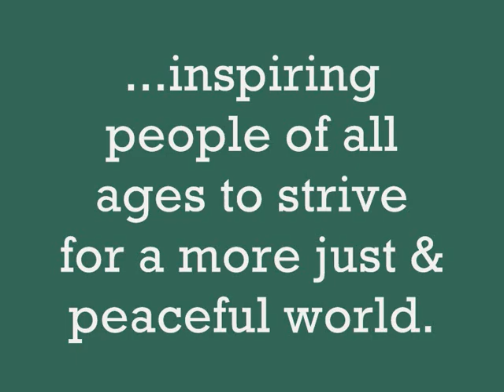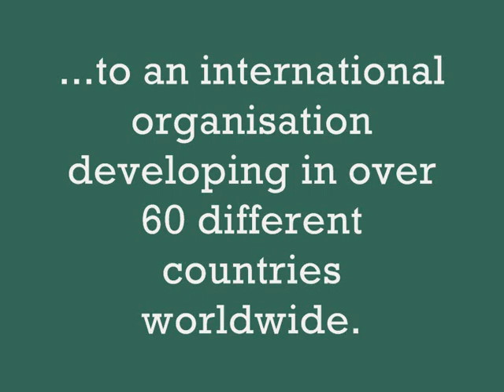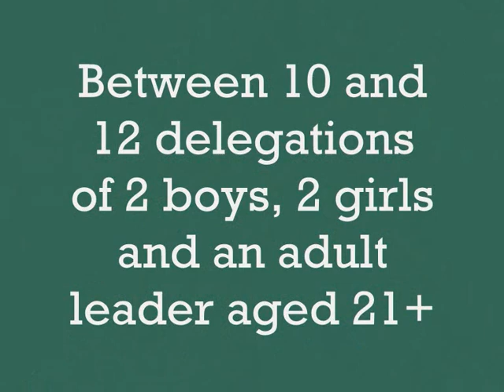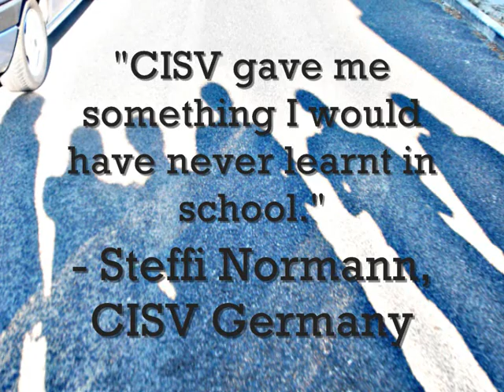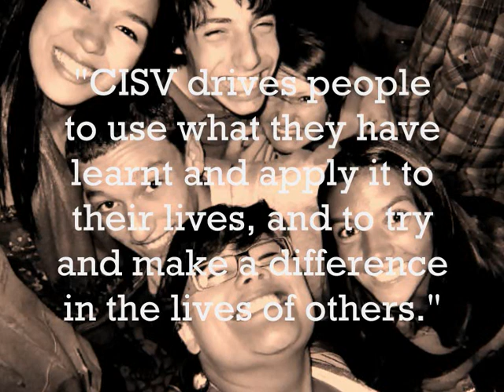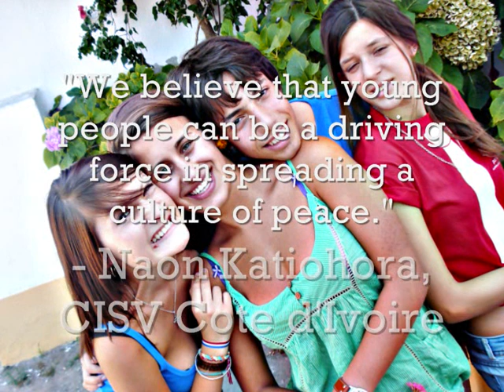CISV Village - Promotional Video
This video was created with the intention of inspiring and encouraging parents in Sheffield, Great Britain, to sieze the opportunity and send their young children away on a CISV Village at the age of 11, as well as providing 'non-CISVers' a brief look in to what CISV is actually all about. It has a small history of CISV as a whole, as well as insight in to what to expect of a Village programme, some personal experiences and quotations from other CISVers, as well as loads of photos from my own village experience as a JC! Enjoy!

Burn One Down - Ben Harper
I'm On My Way - Rich Price
Do You Remember? - Jack Johnson

Photos from the amazing How I Met Your Village! - Lisbon, Portugal - 2009